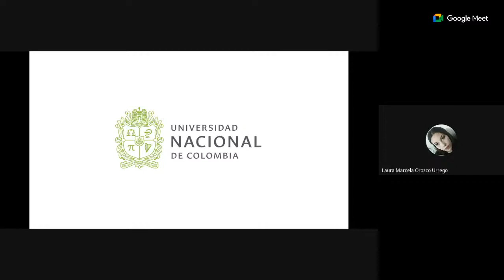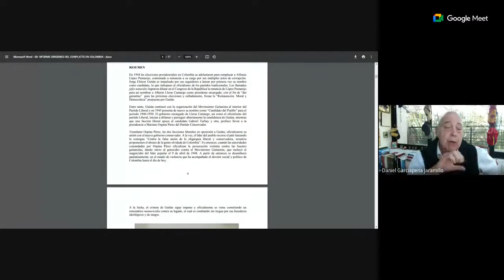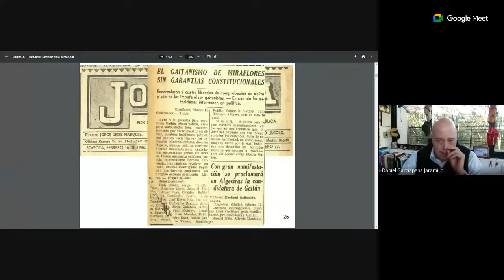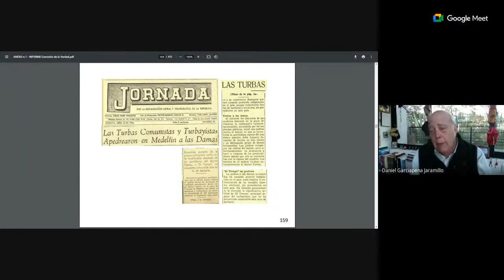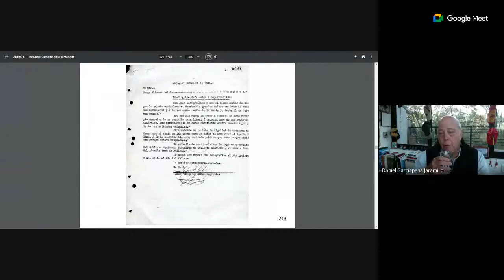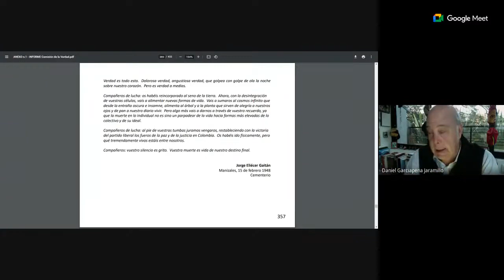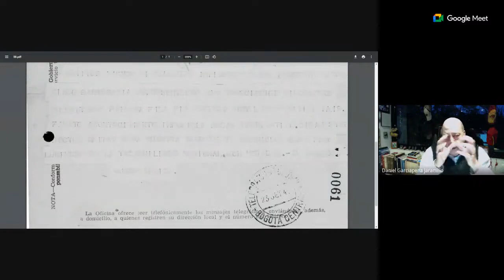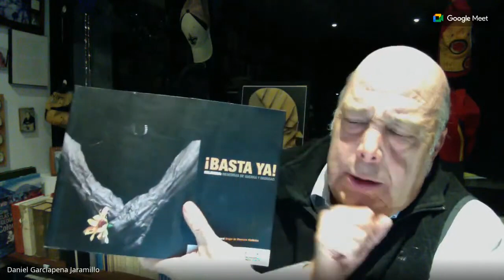Abril 12- Cátedra Jorge Eliécer Gaitán. Sesión: "Gaitán y el origen del conflicto".